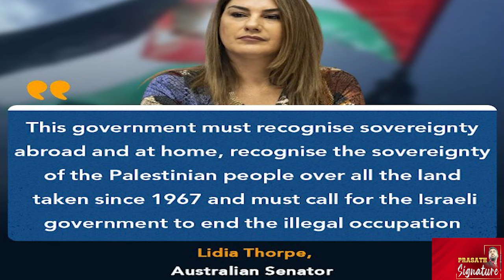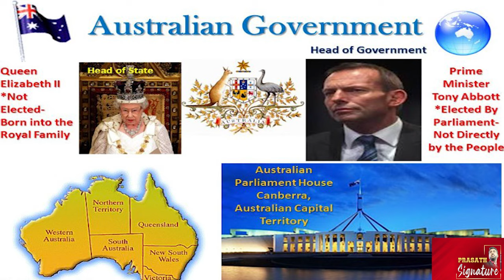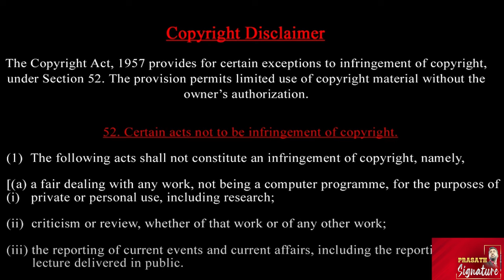Australia Senator Lidia Thorpe_ UK மன்னர் சார்லஸை Thug life செய்ய காரணம் என்ன ? Parliament House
King Charles was heckled by an Australian senator on Monday (October 21), just moments after he finished a speech at the country’s parliament house.
Indigenous independent senator, Lidia Thorpe, strode up the aisle shouting that she did not accept his sovereignty.
Security stopped her approaching the king and escorted her out of the chamber.
Thorpe, who has made headlines in the past for being an outspoken Indigenous rights activist, was one of roughly 20 people protesting the king's visit outside the war memorial earlier in the day.

Independent senator Lidia Thorpe has been removed from a parliamentary reception for King Charles and Queen Camilla in Canberra after yelling 'this is not your land' and 'you are not my king'.

King Charles Australia: During King Charles's visit to the Australian parliament, Indigenous senator Lidia Thorpe erupted in a powerful protest, demanding, "Give us our land back!" Her passionate outburst highlighted the historical injustices faced by Indigenous Australians, calling attention to the ongoing legacy of colonization. As Australia grapples with its colonial past, Lidia Thorpe's remarks underscore the contentious relationship between the monarchy and Indigenous rights, challenging the narrative of King Charles as a figurehead in a nation still coming to terms with its history.

Lidia Thorpe Speech | Lidia Thorpe Outbursts At King Charles | King Charles Latest News | UK News |

Prasath signature